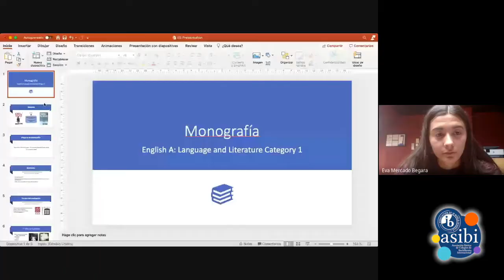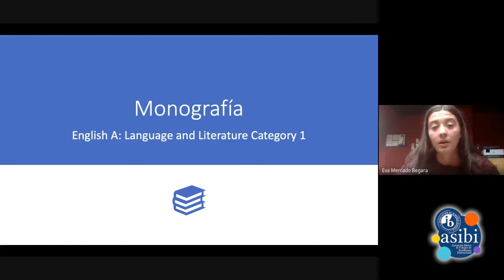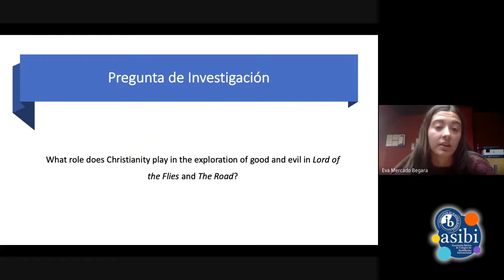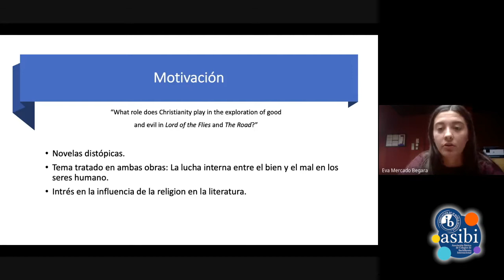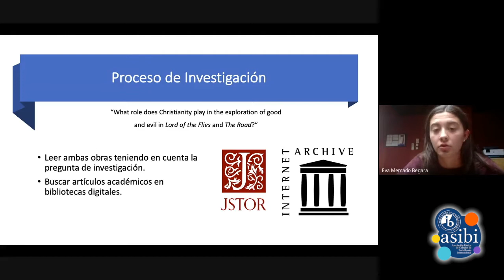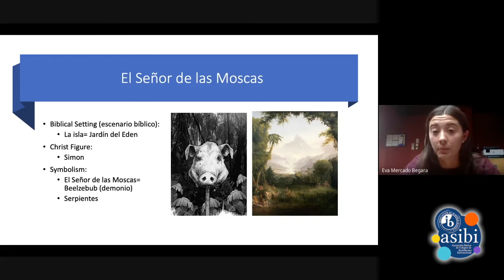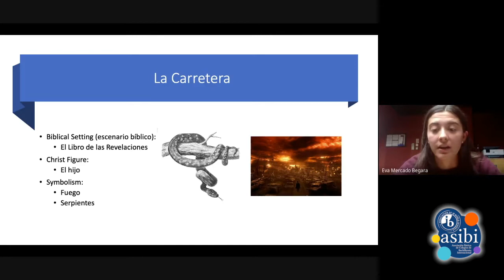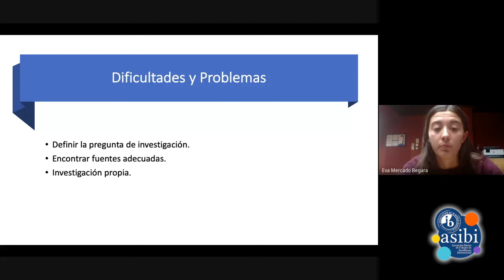Indagare 2020. 10. Eva Mercado: "Christianity in 'Lord of the Flies' and 'The Road'"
"The influence of Christianity on the treatment of morality and good and evil in 'Lord of the Flies' and 'The Road'", ponencia de Eva Mercado, alumna del Brains International School La Moraleja (Madrid), en Indagare 2020, encuentro dirigido a estudiantes del Programa del Diploma en Bachillerato Internacional de toda España, con el objetivo de que los alumnos de diferentes centros intercambien impresiones sobre su experiencia en el Programa de Diploma, y conozcan modelos de trabajos de investigación elaborados por otros compañeros, con posibilidad de profundizar en los procedimientos y la metodología de investigación que han sido más eficaces en cada caso.